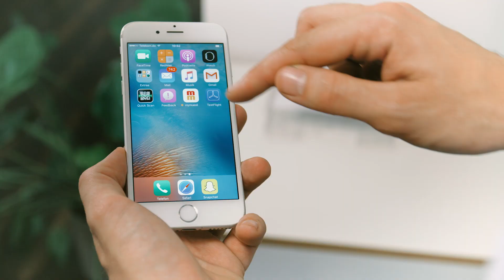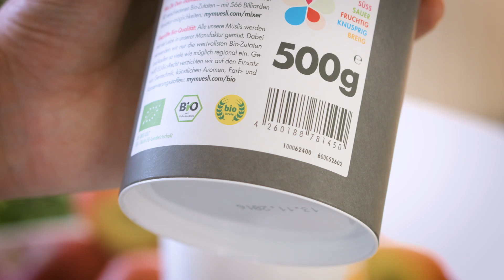Unsere mymuesli-App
Wir haben lange experimentiert, endlich ist sie da: die neue und für immer kostenlose mymuesli-App fürs iPhone. Der mymuesli-Mitgründer Max und unser Director of Marketing Daniel nehmen Dich mit auf eine Reise durchs mymuesli-Universum und erklären Dir ihre Funktionen auf etwas ungewohnte Weise …

Mit der mymuesli-App bieten wir Dir einen völlig neuartigen Service an, denn Du kannst Du Dein Lieblingsmüsli damit einfach per Smartphone zusammenstellen. Mix Deine liebsten Müsli-Kreationen nach Lust und Laune, wo auch immer Du gerade bist. Lad Dir die App kostenlos herunter und entdeck viele tolle Funktionen